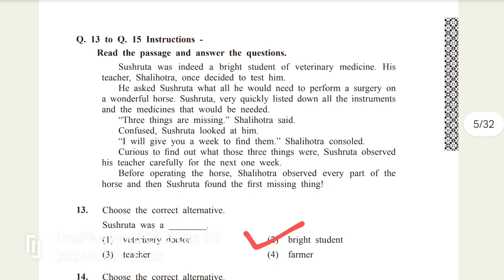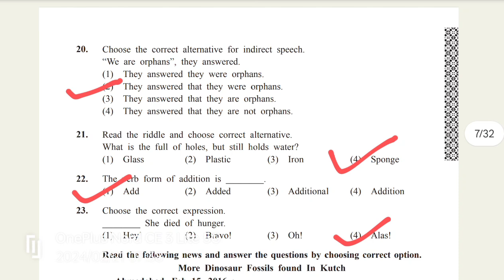Answer Key Set A 8th English Scholarship 2024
Title : Answer Key 8th English Scholarship 2024

Set C
std 8th scholarship paper 2 answer key 2024
8th scholarship exam 2024
scholarship exam 2024
scholarship exam answer key 2024
8th scholarship english paper with answers
answer key 8th scholarship
8th scholarship exam 2024
scholarship english paper with answers
8th scholarship 2024 answers
answer key 2024 intelligence test 8th
8th scholarship 2024 english paper with answer